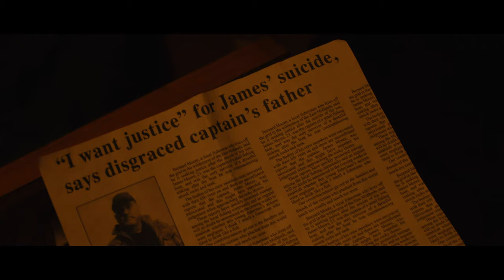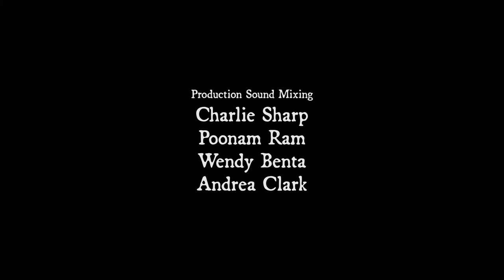Gone Fishing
UK | 2021

An urban reporter learns the ways of outdoor survival from a disgruntled fisherman.

Jonathan Hawes

Cast: Thomas Loone, Richard Teasdale and Michael Walters
Director of Photography: Mark Murphy
First Assistant Director: Wendy Benta
Lighting Technician: Poonam Ram
Second Assistant Camera: Charlie Sharp
Production Sound Mixing: Charlie Sharp, Poonam Ram, Wendy Benta and Andrea Clark
Visual Effects & Poster Design: Matt Hawes
Production Assistant: Andrea Clark
Weapons Master: Matt Greef
Stunt Coordinator: Richard Teasdale
Stills Photography: Poonam Ram, Wendy Benta and John Clark
Special Thanks to Richard Chamberlain, Adrian Hawes and Lorraine Hawes
Poster Designer: Matt Hawes

Festivals:
Best Film nomination - V.i.Z. Film Fest 2021
Best Comedy finalist - V.i.Z. Film Fest 2021
Official Selection - The Lift-Off Sessions